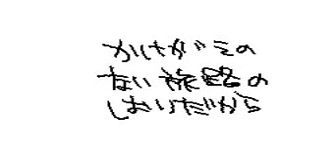Pokemon Animation ❤ Cassiopeia by Miku Hatsune